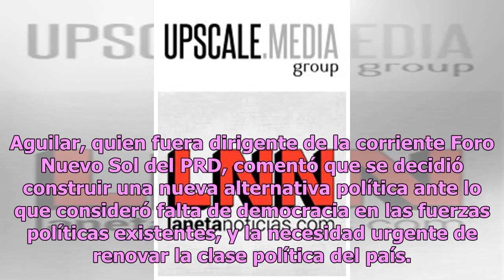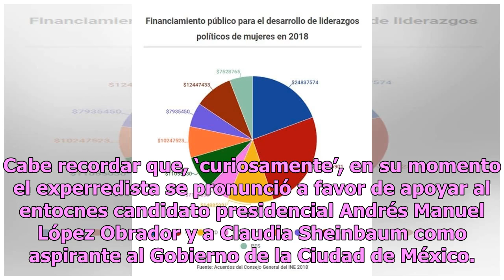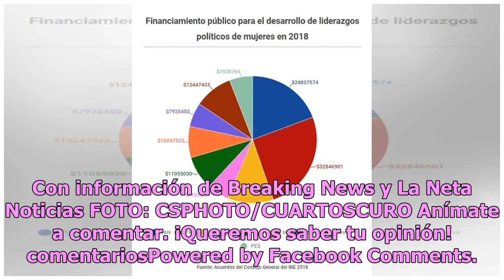¡No, por favor! Experredista ‘amenaza’ con nuevo partido político en México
No, no es una pesadilla, ni mucho menos un mal chiste, la organización ciudadana Demócratas, encabezada por Vladimir Aguilar, exmilitante del Partido de la Revolución Democrática (PRD), el pasado lunes 7 de enero notificó al Instituto Nacional Electoral (INE) su intención de constituirse en partido ...